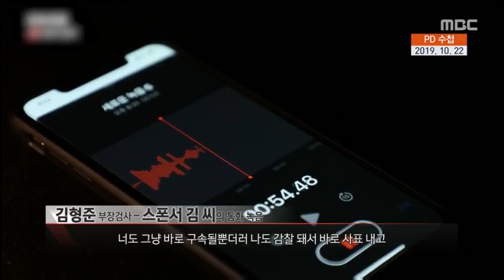[PD수첩x뉴스타파x뉴스외전] 검사 범죄 1부 - 스폰서 검사 파워리뷰 (10월23일 방송 중)